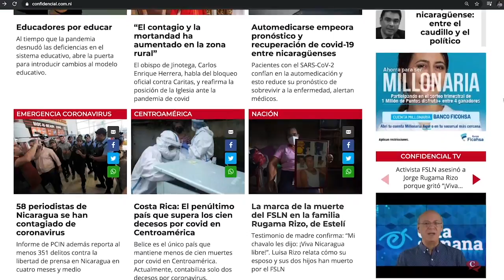Caricatura de PxMolina: Pandemia y huracanes dejan millones a la dictadura